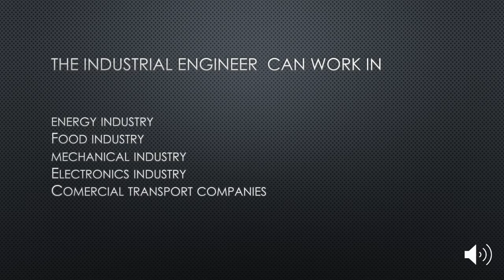Porqué estudiar IngenieríaIndustrial?